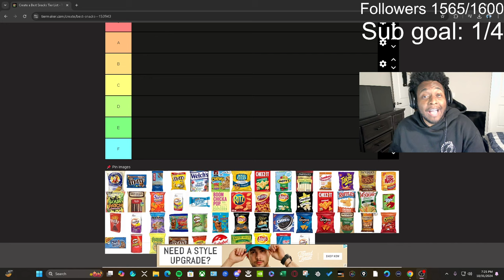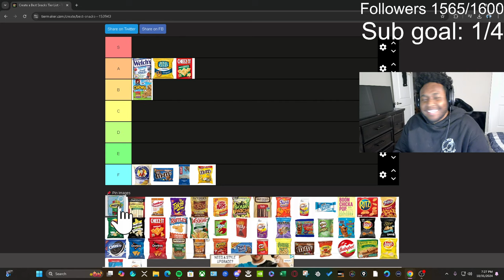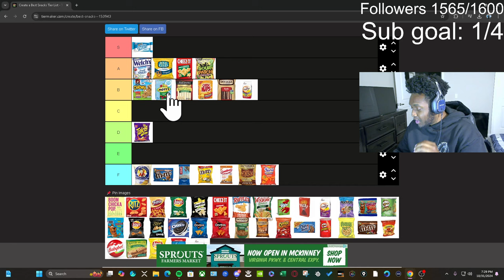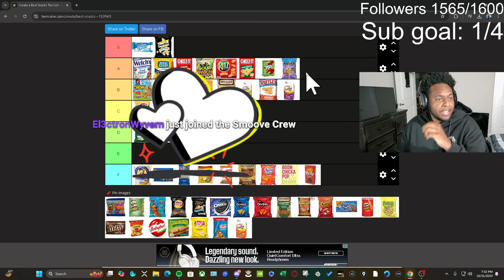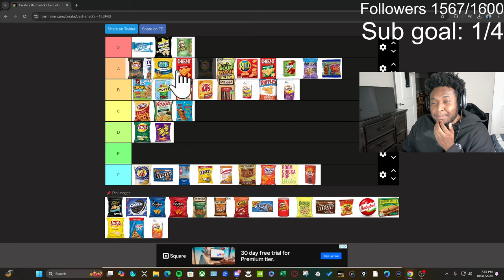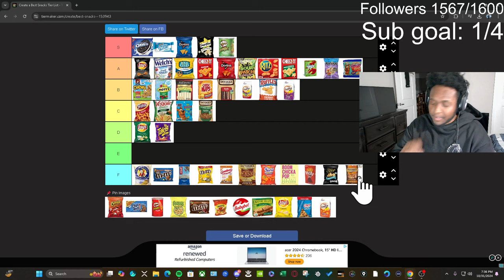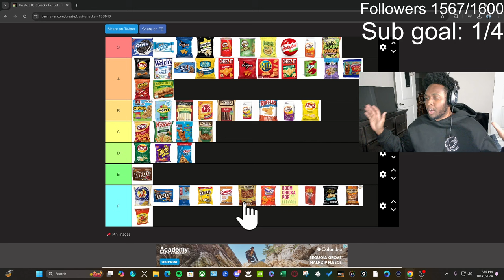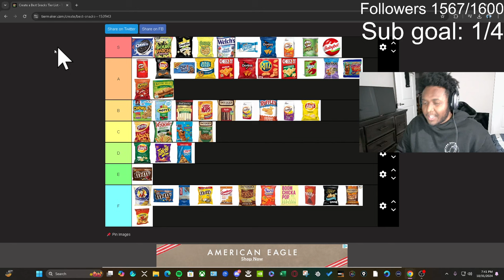The Ultimate Snack Showdown: Samuel's Best Snacks Ranked!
Samuel Ranks the best snacks of ALL TIME!!!🔥🔥🔥

🔥Sponsers:

FRESHENUPENERGY
SELFREZCOFFEE
EKLIPSEGG
SNACKS4GAMERS